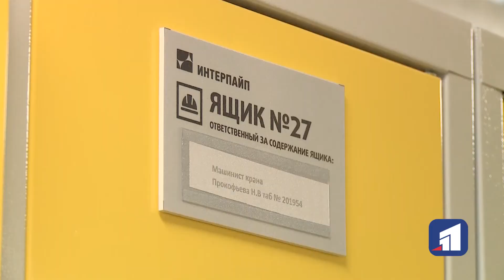ІНТЕРПАЙП створює для робітників комфортні побутові умови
Вже п’ятий рік поспіль в компанії діє спеціальна програма. Згідно з нею, на всіх заводах ІНТЕРПАЙП послідовно ремонтують їдальні, оздоровчі пункти, санвузли, дороги, огородження та побутові приміщення. Загальний бюджет програми наразі перевищив 155 мільйонів гривень. Кожного року оновлюються десятки об’єктів.